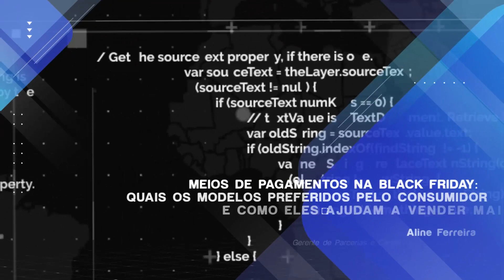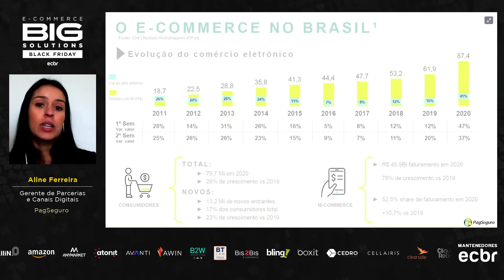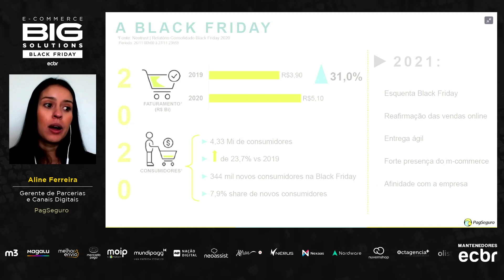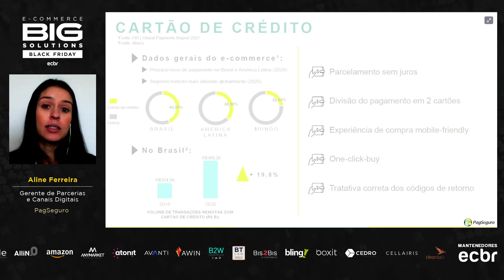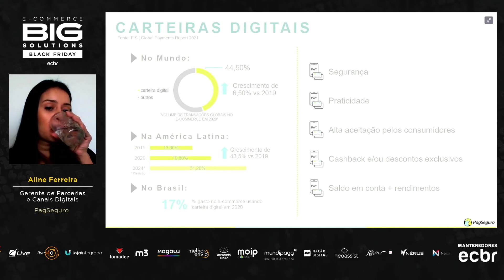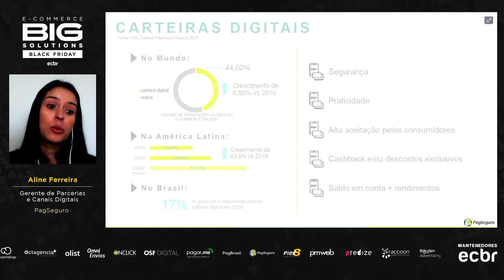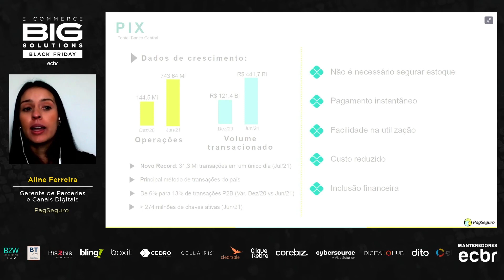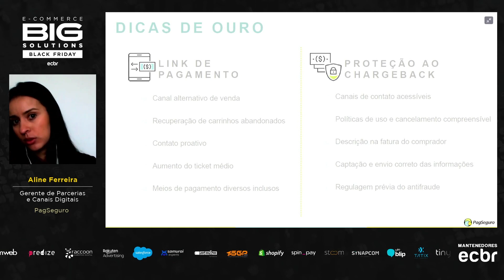Meios de Pagamentos na Black Friday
Aline Ferreira, Gerente de Parcerias e Canais Digitais da PagSeguro, mostrou como Meios de Pagamentos na Black Friday. No Brasil, o cartão de crédito ainda é meio de pagamento mais utilizado e a importância dos lojistas oferecerem esse serviço, mas sem esquecer outros meios de pagamento.

Na Black Friday, qualquer detalhe pode fazer com que o consumidor mude para o concorrente, então ela deixou dicas de desconto nos meios de pagamentos também. Quer conferir? Assista ao vídeo!